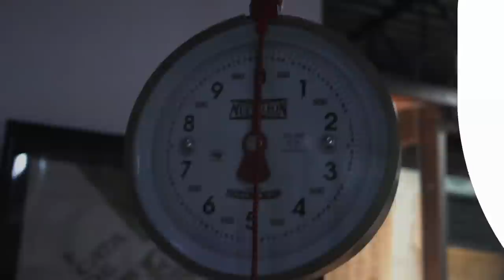Lo + In entrevista a Rodrigo Hernández, cervecero artesanal.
En esta ocasión tuvimos el gusto de platicar con Rodrigo Hernández, uno de los creadores de la cervecería 3B.